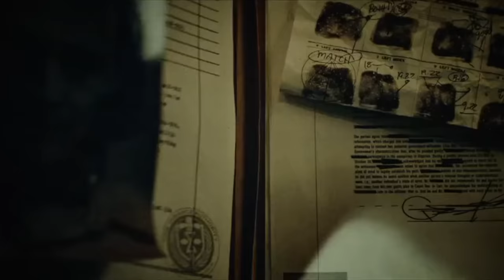Fans React to Loki Episode 4: "The Nexus Event"